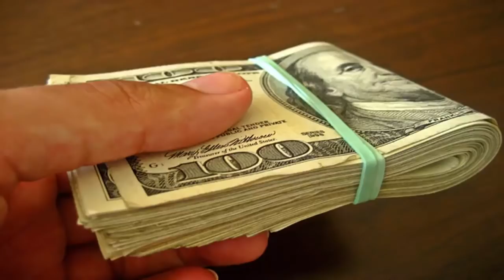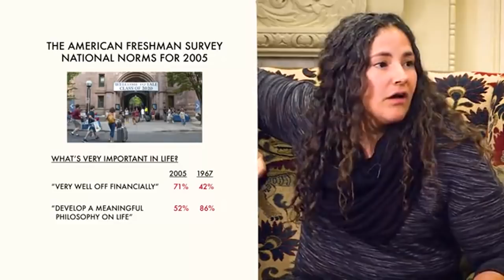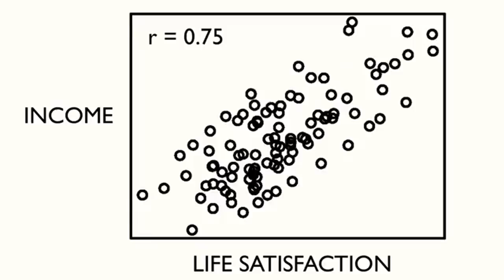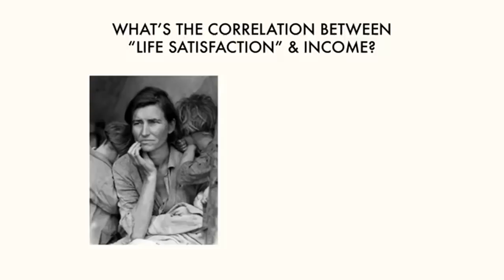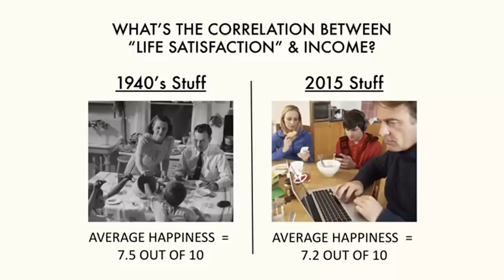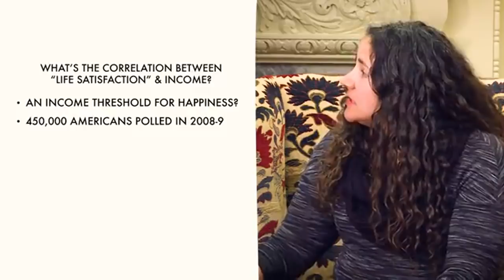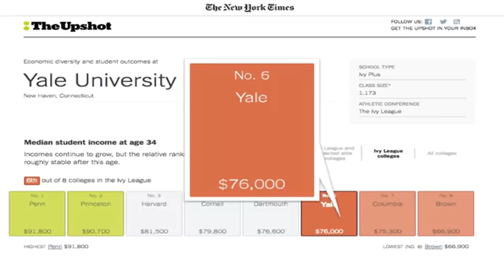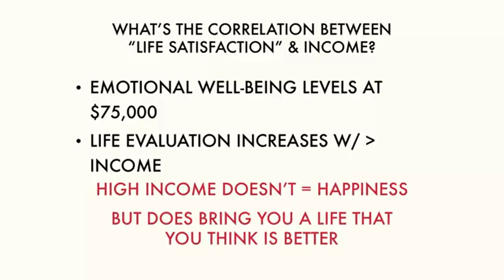Does money really make us happier? - The Science of Well-Being by Yale University #8